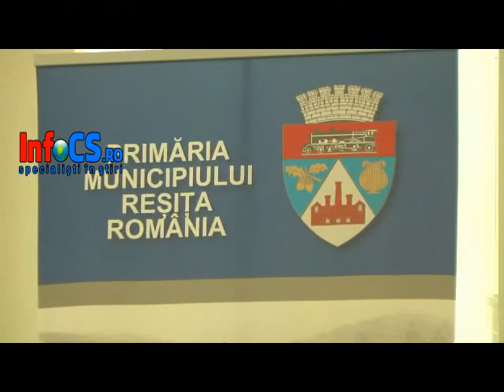Sedinta extraordinara CL Reșița 15 oct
Ședința extraordinară a consiliului local Reșița a dus în dezbatere situația locatarilor blocului de pe aleea Vlădeasa.
Ședința extraordinară a Consiliului Local Reșița a dus în dezbatere situația locatarilor blocului de pe aleea Vlădeasa, imobil care a fost distrus în urma deflagrației de pe 1 octombrie. În urma analizei s-a constatat că mai mulți pereți ai locuințelor s-au prăbușit, ușile și geamurile au fost smulse, iar planșeul dintre etajele doi și trei au căzut.